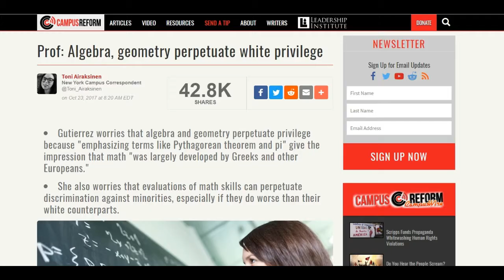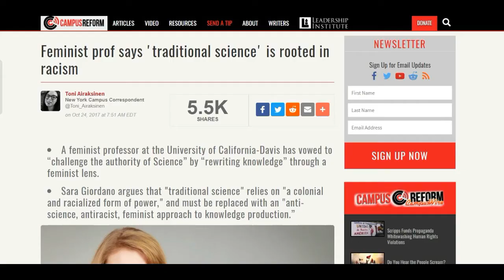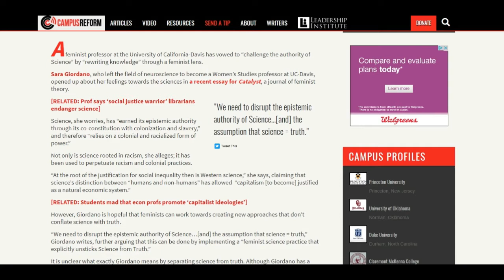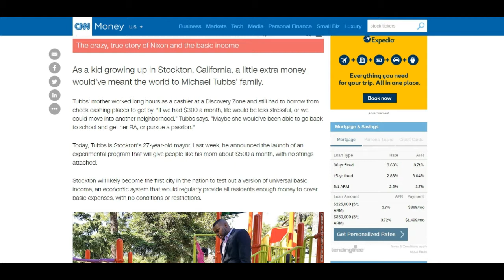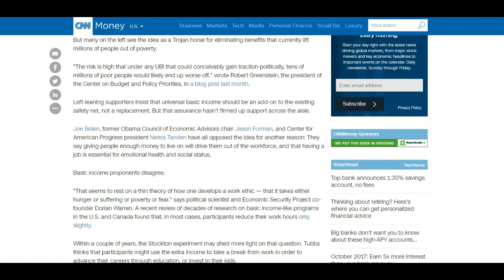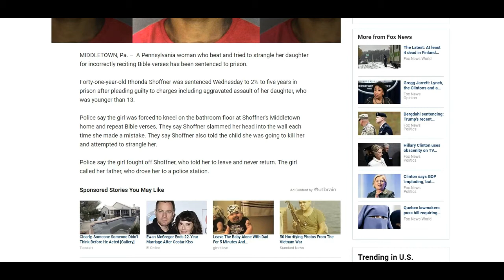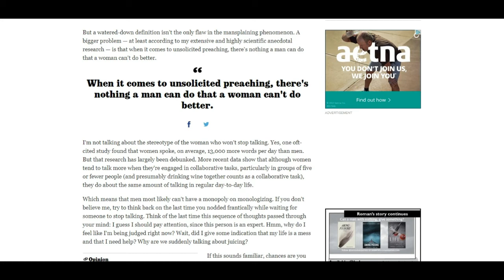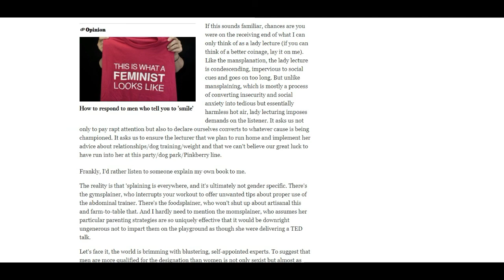10-30-17 Monday Morning Morons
Looks like Sarkeesian was right. EVERYTHING is racist. Or at least we're supposed to think so anyway.

HARASSMENT NOTICE
It is not my intention to cause anyone featured in this video to receive any kind of harassment or abuse. My intention is to provide a counter argument to claims they have made or an alternate perspective to the opinions presented. I have no control over the feedback anyone else chooses to provide, but I'd ask that viewers not abuse or harass any of the authors or original video creators I have critiqued. Thank you!
Opinions presented here are my own and do not represent anyone or any organization other than myself.